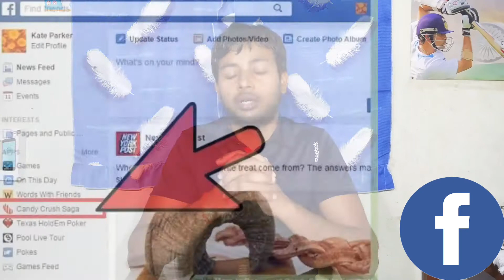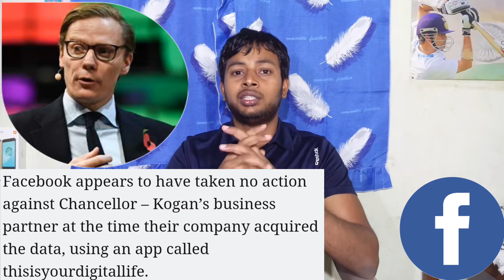(HINDI) FACEBOOK CONTROVERSY..( WHAT IS DELETE FACEBOOK CAMPAIGN? )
Facebook ko kyu loog delete krne ko keh rhe Facebook ne aisa kya kaam Keya hai.. Mai ap ko Bata DU.. Isme ek aur company samil hai.. Jo trump ko election jeetane me help keye the.. Aur jo dusre company hai uska name.. Cambridge analytica.. Hai.. Jesne Pura.. Rayta faylaya Hai..
Umeed hai ap ko pasand Aya hoga.. Agar pasand Aya hoto.. Respond jarur kreye..
Dhanyawad...